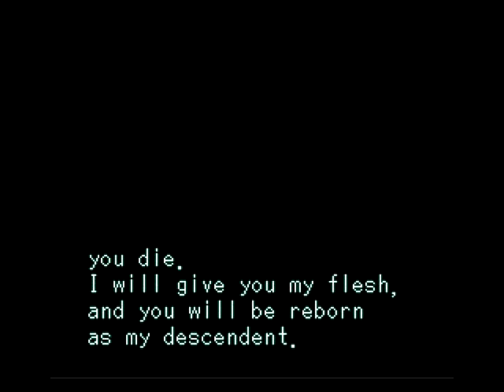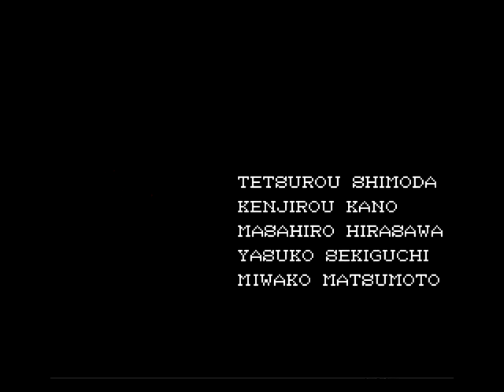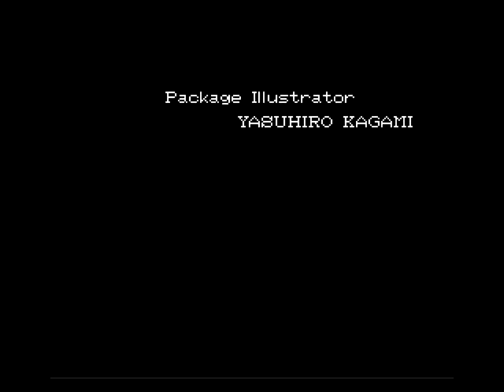Let's Play The 7th Saga Part 45 - Finale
In this part, we take on the mighty Gorsia, who we must kill because. shut up, just let me do this! Then, it's nothing but sweet cut scenes until the end of the game.

This LP was dedicated to Necroscope86, who has come back stronger than ever.